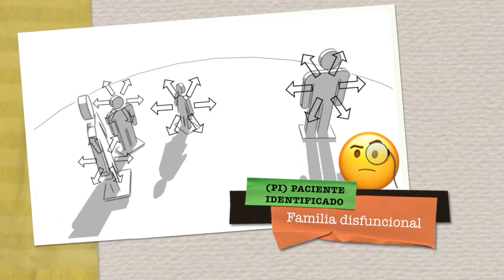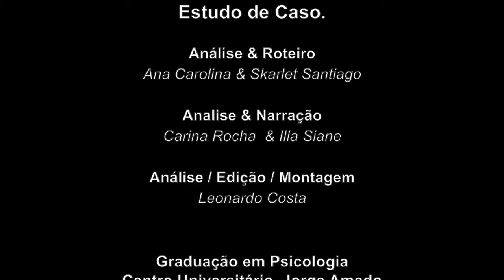Analise Familiar Sistemica - Teoria estrutural de Minuchin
Video sobre intervenção sistêmica em estudo de caso segundo Terapia estrutura de Minuchin.